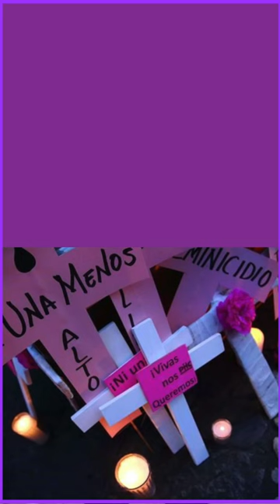El Minuto del Ángel con César Aldama 21.08.19